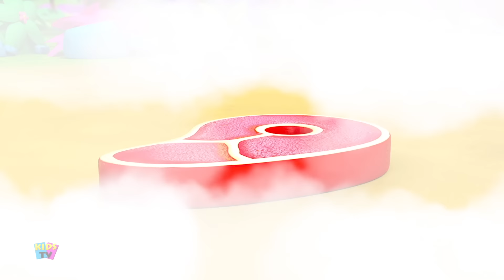Three Little Pigs And The Big Bad Wolf | Animated Cartoon Stories | Funny Short Story For Kids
Listening to stories is always a fun tour with Kids TV's Fairytale and children's stories as it takes you to the world of best imaginations, or any fairy tale that you all kids would want to hear during your playtime.